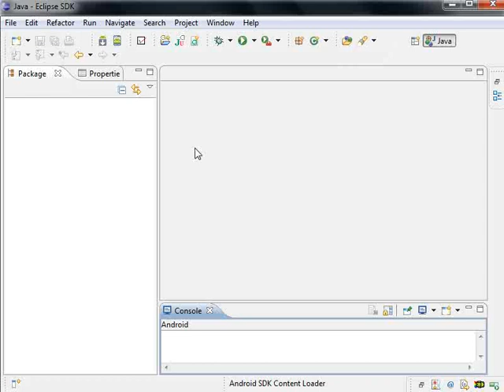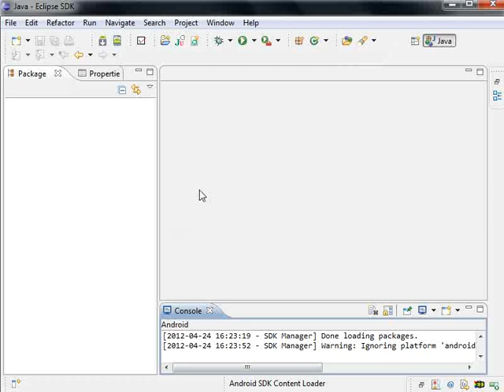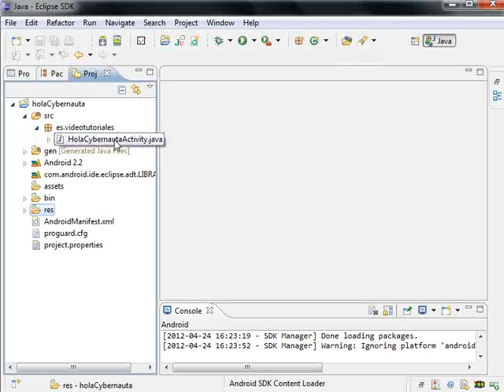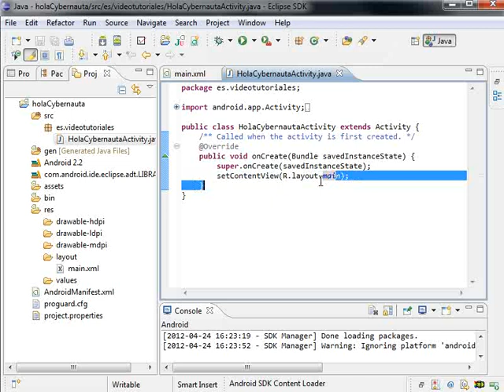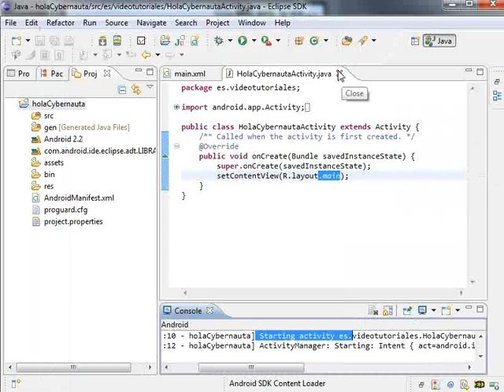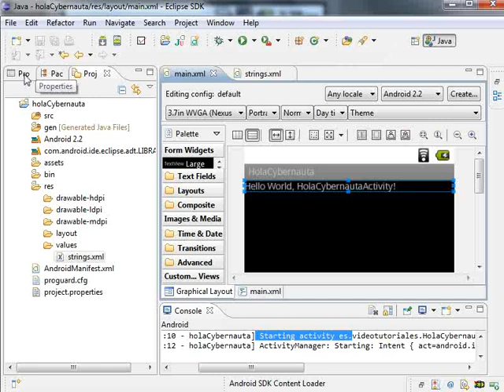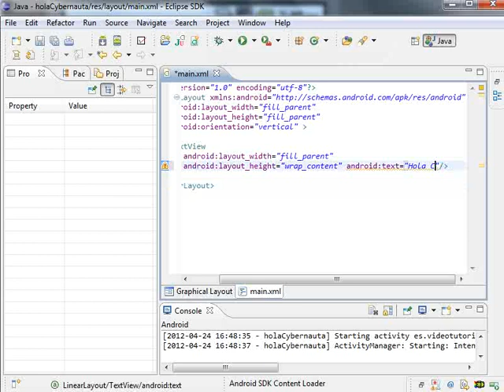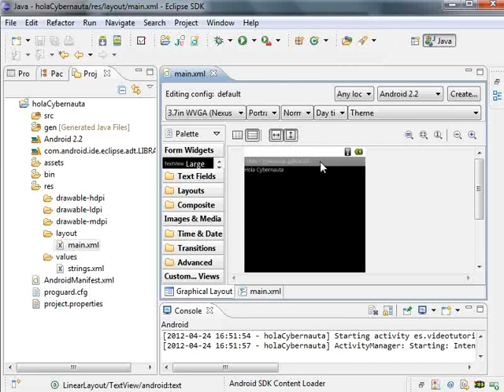primer proyecto con eclipse para android - esta todo configurado?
Mirar que este todo bien configurado creando nuestro primer proyecto en eclipse para android creación del típico hola cybernauta .